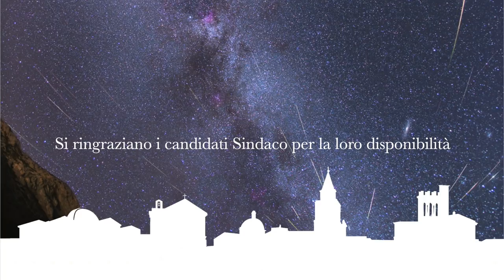Intervista a Carlo Corvino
Intervista a  Carlo Corvino candidato Sindaco alle elezioni comunali di Casal di Principe (CE) del 26 Maggio 2019.
Lista a supporto del candidato: Impegno Comune per Casale

Licenze

Astronomical image by: Petr Horalek; image elaboration Lucio Primo Pacinelli and Mik Cantiello